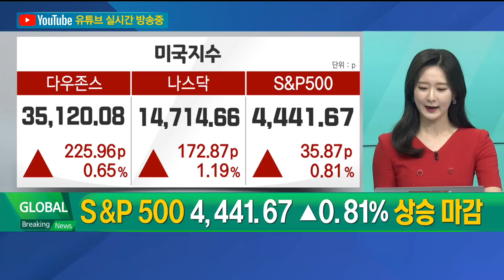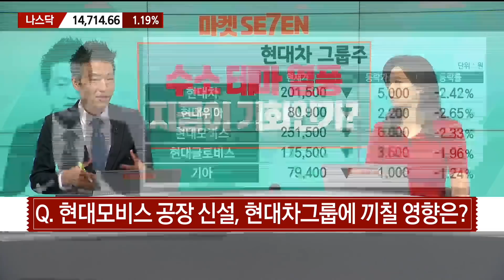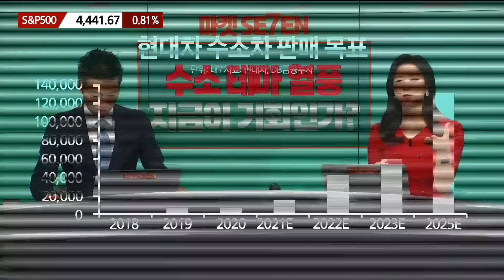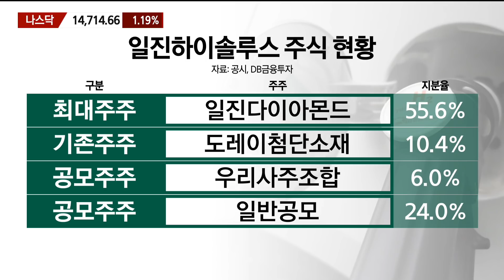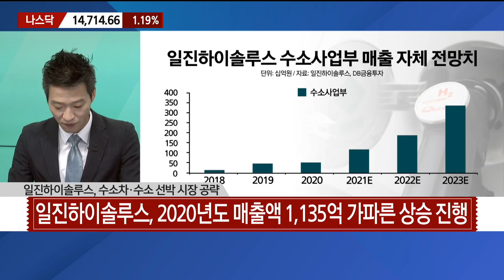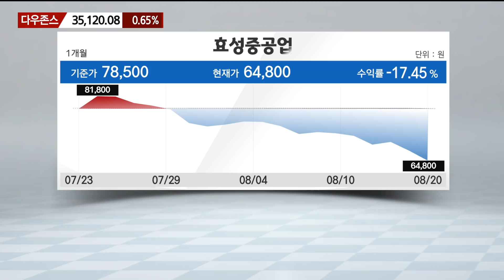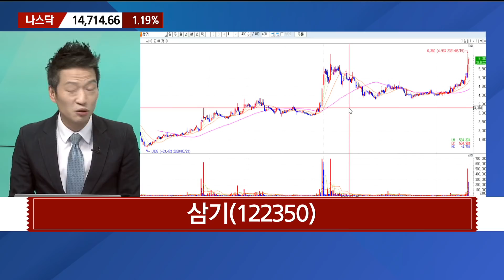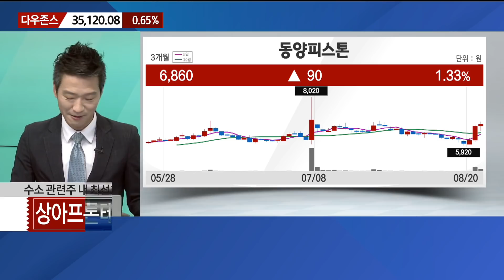[마켓SE7EN] 수소 테마 열풍 지금이 기회인가? - 현대모비스·일진하이솔루스·삼기·동양피스톤·상아프론테크·효성중공업 / 매일경제TV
[마켓SE7EN] 수소 테마 열풍 지금이 기회인가? - 현대모비스·일진하이솔루스·삼기·동양피스톤·상아프론테크·효성중공업 /함정남 IBK투자증권 강남센터 차장/  매일경제TV